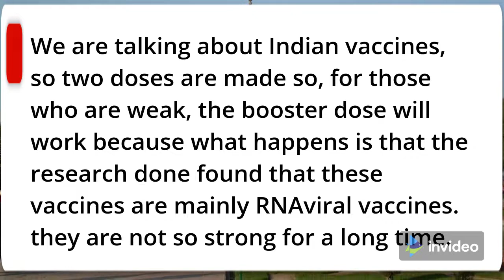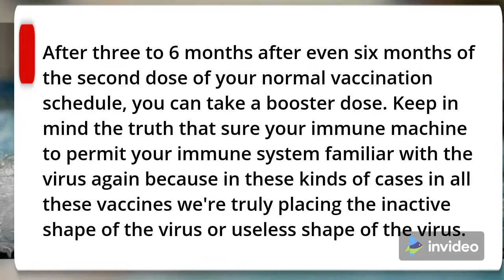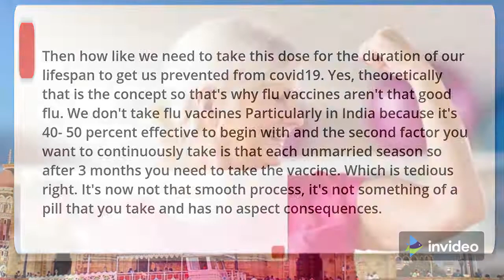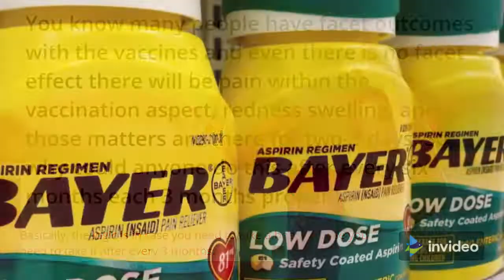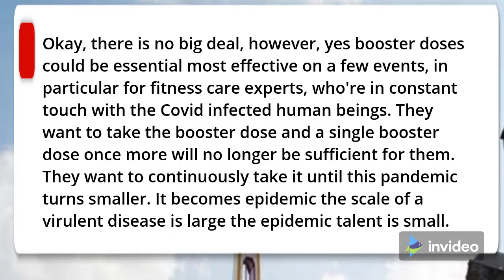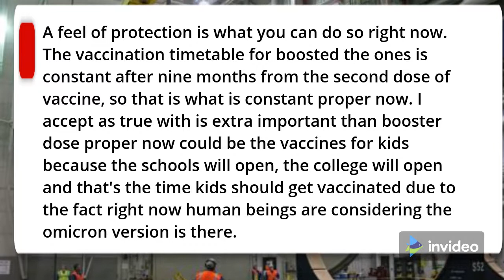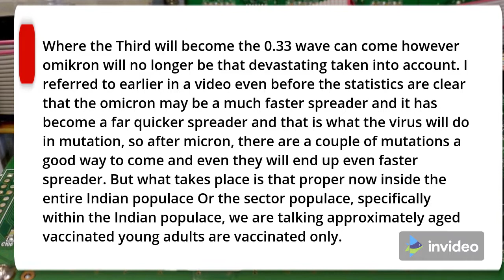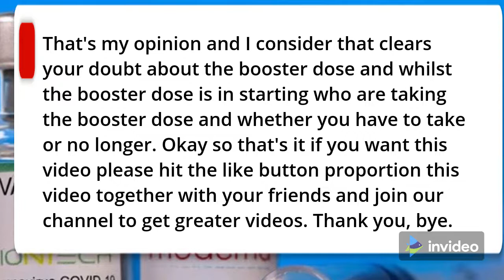Covid 19 booster shot What is booster dose who needs a covid 19 booster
Covid 19 booster shot | What is booster dose? Do you need a booster shot? - This lecture explains the necessity of taking a covid 19 booster shot or not. If you need a booster shot, you can go for a covid 19 booster shot from  January. The Indian government has announced to have booster shot for covid 19 for healthcare workers and people with 60 above years of age with comorbidity to have covid 19 booster dose of the vaccine after 9 months of the second dose of vaccination.
What is a booster shot?
what is a booster dose?
who will take the booster dose?
who will take a booster shot?
do you need a booster dose?
how to take a booster shot?
who needs a covid 19 booster?
who needs covid 19 booster shots?
what is a booster dose in India?
what are booster dose side effects?

Remember Shomu’s Biology is created to spread the knowledge of life science and biology by sharing all these free biology lectures video and animation presented by Suman Bhattacharjee on YouTube. All these tutorials are brought to you for free. You can check for any of the following services from Shomu’s Biology-